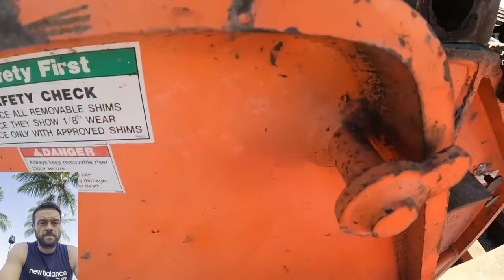Cat 374 with commentary! Loading and trailer assembly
Talbert trailer assembly and loading up a 50 ton Cat 374 excavator at the port in Baltimore with running commentary and explanations!

CVJAYOMPJZVLRLGA